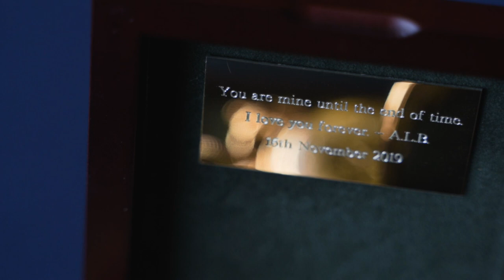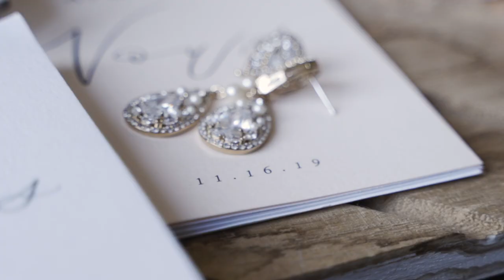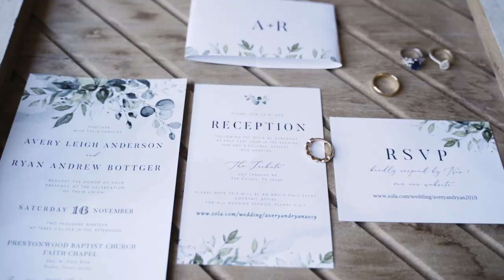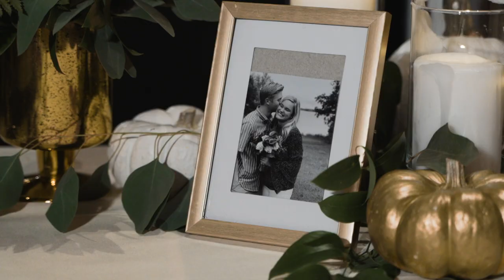Avery + Ryan Wedding Film | The Tribute | Presented by Epic Productions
Ryan practiced guitar behind Avery's back just to sing for her on their wedding day. THAT is love. Enjoy this tear jerker!

If you're still looking for a wedding videographer, or to see more of our work,